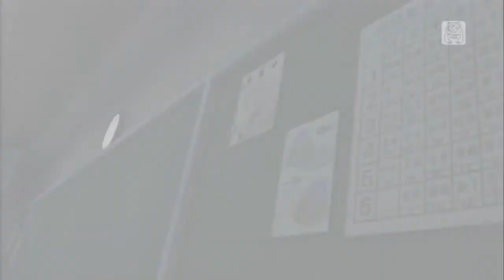Tokyo Teddy Bear Kaito [Cover]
Lyrics

Romaji::Tousan kaasan imamade gomen
Hiza o furuwase oyayubi shaburu
Niisan nēsan sore jaa mata ne
Saenai kutsu no kakato tsubushita

Mie hatta saizu de katagami o toru
Nani datte ii no sa kawari ni nareba

Aisaretai to kuchi o koboshita
Motto jōbuna hasamide Kao o
kiritoru no sa

Zenchizennou no kotoba o hora kika sete yo
Noumiso igai mou iranaito
Why not, I don't know
Kin mirai souzou ashita no shousou tada yurashite yo
Nuime no sukima o umete okure

Minasan sayounara sensei ogenkide
Taka natta mune ni (yo dare) ga tareru

Shoujiki-sha wa nani o miru?
Shoujikimonohabakawomiru!
Shoujikimonohabakawomiru!

Aa, kore ja mada tarinai yo
Motto oukina mishin de kokoro tsuranuku no sa

Mou nani mo nai yo nani mo nai yo hiki hagasa rete
Ito kuzu no umi e to kono saibou mo
Sou boku inai yo boku inai yo nagesute rarete
Kaerubasho sura doko ni mo nai nda yo

Sonzai shoumei. Aa, shatto up uso-darake no karada
Kansei shitai yo zuru shitai yo ima, kaitou o
Kawarenai no? Kawa retai no?
Nani mo nai? Konna no boku janai!
Nuime wa tokete hiki chigireta

Nietatta deizu de inochi hi o tatsu
Dare datte ii no sa kawari ni nareba

Kanji::

父さん母さん　今までごめん
膝を震わせ　親指しゃぶる
兄さん姉さん　それじゃあまたね
冴えない靴の　踵潰した

見え張ったサイズで　型紙を取る
何だっていいのさ　代わりになれば

愛されたいと　口を零した
もっと丈夫な　ハサミで
顔を切り取るのさ

全智全能の言葉を　ほら聞かせてよ
脳みそ以外　もういらないと
近未来創造　明日の傷創　ただ揺らしてよ
縫い目の隙間を埋めておくれ

皆さんさようなら　先生お元気で
高なった胸に　 涎 (よだれ)が垂れる

正直者は何を見る？
正直者は馬鹿を見る！

あー、これじゃまだ足りないよ
もっと大きな　ミシンで　心貫くのさ

もう何も無いよ　何も無いよ　引き剥がされて
糸屑の　海へと　この細胞も
そうボクいないよ　ボクいないよ　投げ捨てられて
帰る場所すら何処にも　無いんだよ

存在証明。　あー、shut up　ウソだらけの体
完成したいよ　ズルしたいよ　今、解答を
変われないの？　飼われたいの？
何も無い？　こんなのボクじゃない！
縫い目は解けて引き千切れた

煮え立ったデイズで　命火を裁つ
誰だっていいのさ　代わりになれば